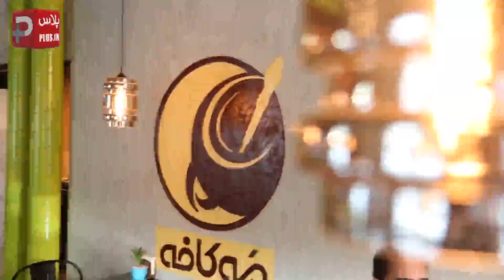میلاد کی مرام و اَشوان، ستاره های خانومانه ترین کافه تهران در شهرک غرب